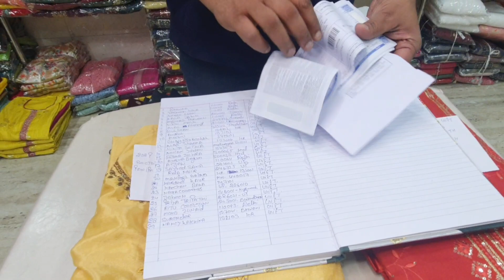महासेल सिर्फ 2 दिन के लिए 🌹🌹🌹9910603197🌹🌹🌹